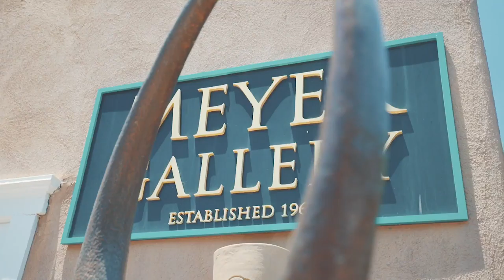Meyer Gallery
Meyer Gallery, founded in 1967 by Darrel and Jeri Meyer, opened with the purpose to exhibit the finest in contemporary representational art. After 20 years of achieving just this, the Meyer’s and their son Dirk opened Meyer Gallery – Santa Fe, on historic Canyon Road. The Santa Fe gallery has evolved into one of the finest in the United States; and over the years, has become a premier destination for discerning collectors worldwide.

The gallery works with over 50 living artists, both emerging and well established; whose influences are deeply connected to the many master painters and sculptors of the past. With a fresh commitment, these artists continue to exploring this timeless genre. Offered to collectors for purchase are landscape, figurative and still life paintings and a large selection of bronze sculptures.

Each year the gallery is privileged to host a series of exhibitions by gallery artists. Artist receptions, held at the gallery, are on Friday evenings between 5-7pm and are open to the public. If you are unable to attend, we encourage you to follow your favorite artists through our constantly updated website.